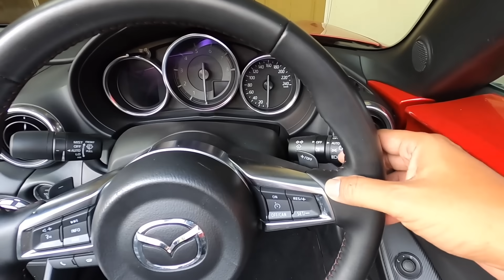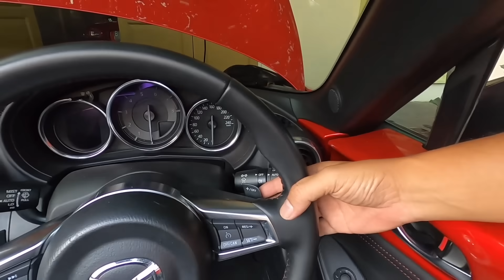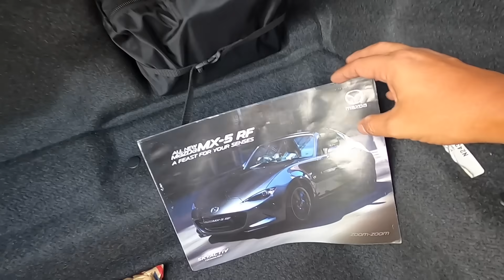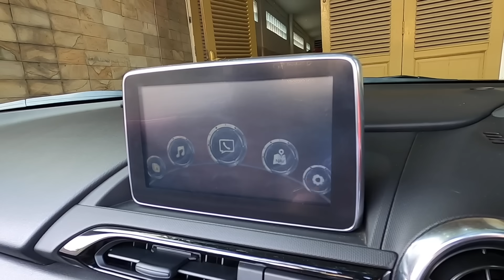MENDADAK BELI MAZDA MIATA SUPER-LANGKA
Saya ajak Anda melihat mobil yang baru saja saya pinang.